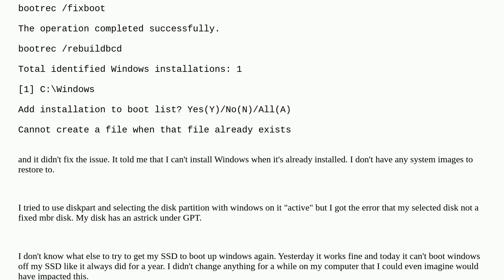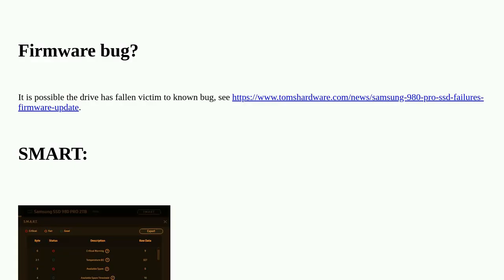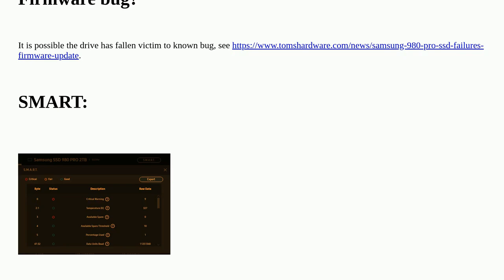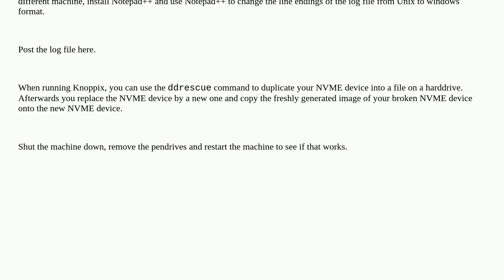nvme m.2 SSD stopped booting Windows 10 after 1 year of working fine. How to get Windows to boot ...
nvme m.2 SSD stopped booting Windows 10 after 1 year of working fine. How to get Windows to boot again without reinstalling?

A special thanks goes out to the awesome community

  windows-10 nvme smart ssd